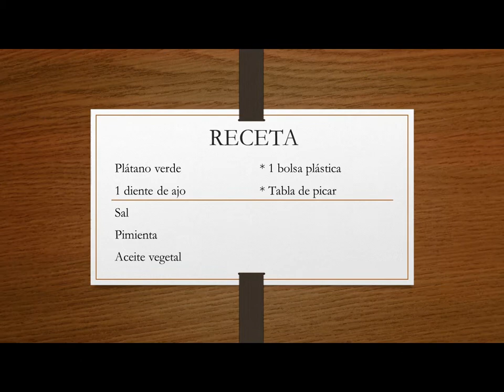PATACONES (TOSTONES) COSTEÑOS, UNA DELICIA DE MI TIERRA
El plátano hace parte fundamental de la gastronomía de la costa norte de Colombia, es una de nuestras delicias el patacón pisao
esta es una sugerencia, las cantidades y proporciones a su gusto
recuerda que casero si es sinónimo de delicioso